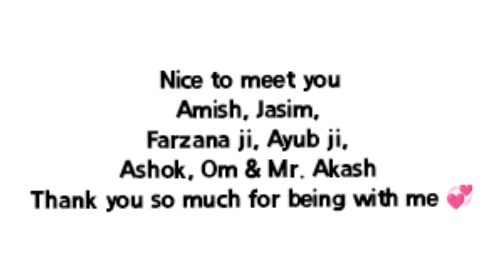Series 12 Sun, Sand, and Serenity, Bus, swings & Tea : Hulhumale Phase 1 Beach in Maldives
Description for a YouTube video:

In this captivating YouTube video, witness the exhilarating adventures of an Indian glamorous girl as she indulges in full-on fun and excitement during her visit to phase 1 of Hulhumale in the Maldives. From exploring the pristine beaches to experiencing the vibrant local culture, this video showcases the incredible moments of joy and entertainment that this stunning destination has to offer. Join her as she immerses herself in the beauty of Hulhumale and creates unforgettable memories. Get ready to be inspired and plan your own dream getaway to this tropical paradise!